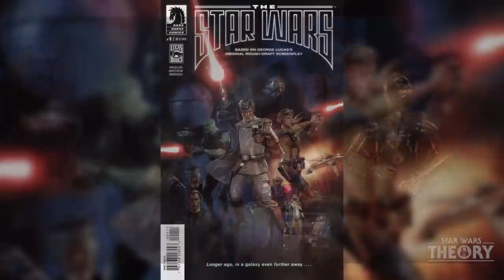The First Luke Skywalker George Lucas Wrote (VERY DIFFERENT)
Luke Skywalker that we all know and love, was first written completely different to who we know him to be, today. George Lucas, in his first drafts for The Star Wars were quite different to what they came to become, however through this writing process, did we finally get the Luke Skywalker we know. The Luke in the originals. The Luke Skywalker in The Mandalorian Season 2 against the Dark Troopers.

edited by @StarWarsElseworlds

Original comic series by Dark Horse Comics "The Star Wars"